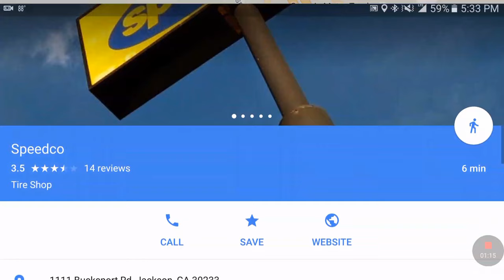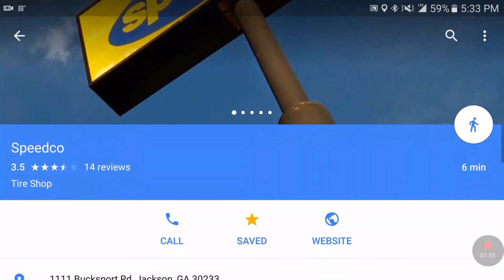Trucking - Predict your next LOAD/PICK UP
Prime Recruiter:
*IF YOU HAVE ANY QUESTIONS REACH OUT TO NIKKI OR MYSELF*

Fill out the application for Prime Inc.
(Add Nikki's name to the application)

Predicting your next load